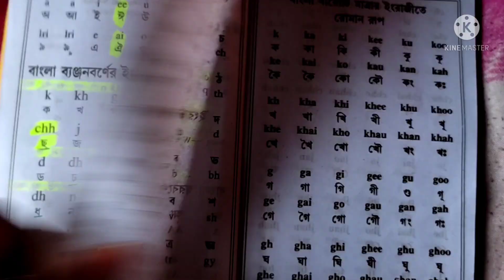ইংরেজি রিডিং, উচ্চারণ ও বানান শেখার বই ।। English reading practice book in Bengali ।। bkteacher ।।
3 টি নিয়মে ইংরেজি উচ্চারণ করা শিখুন -

your quotes:-

1. ইংরেজি রিডিং উচ্চারণ ও বানান শেখার বই ।
2. English reading practice book in Bengali.
3. best book for English reading.
4. ইংরেজি রিডিং শেখার বই।
5. ইংরেজি বানান শেখার বই।
6. ইংরেজি উচ্চারণ শেখার বই।